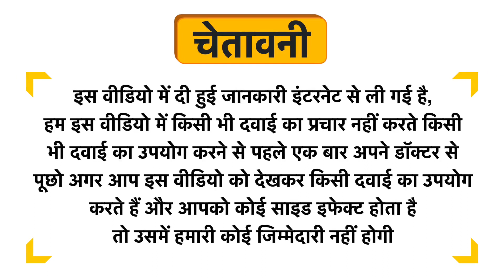Surprise Foods Pure Honey Uses in Hindi | Side Effects | Dose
Surprise Foods Pure Honey Uses in Hindi | Benefits | Side Effects | Dose